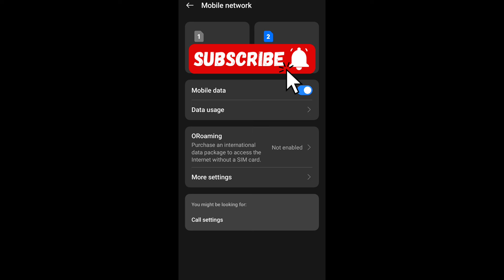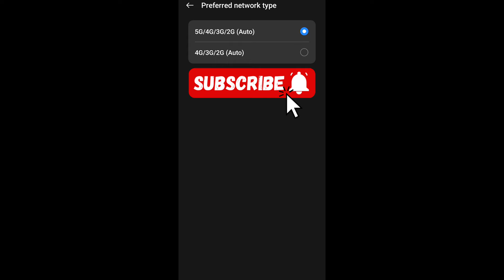JIO Airtel 5G 20MS ping trick | bgmi 20ms ping problem fix | How to fix lag in pubg/bgmi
Social:
If you have any problem realted to BGMI/PUBG (login problems , server change issues , region change ) or if you wana play with me than contact on

About video:
Welcome to CT Thrust, your ultimate source for BGMI and PUBG tips and tricks! In this video, we reveal how to achieve a 20ms ping using Jio and Airtel 5G, solving the frustrating lag issues many players face. Learn our proven methods to fix the 20ms ping problem and ensure a smooth, lag-free gaming experience. Follow our detailed guide to optimize your network settings and enjoy seamless gameplay. Let's conquer the lag together!

Video Includes:
bgmi 3.3 update lag fix
bgmi 5g net connection
bgmi lag free smooth gameplay
bgmi lag fix
bgmi 20ms ping trick
high ping fix
how to fix high ping
how to solve pubg ping problem
Ping Problem In airtel Ping Problem